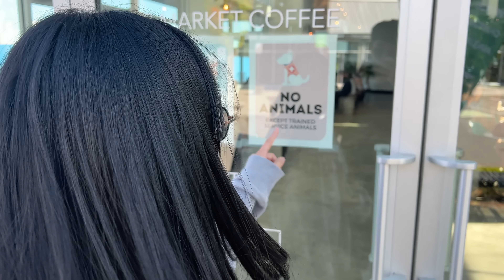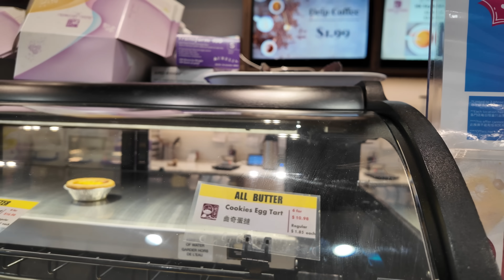加拿大考車結果是...? 考了多少次? 溫哥華考車感受!【移民加拿大】